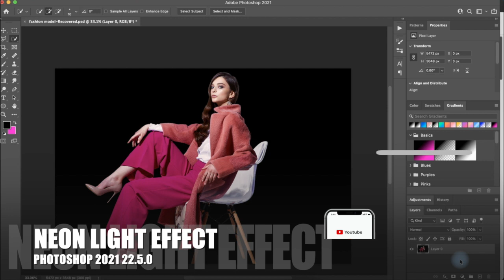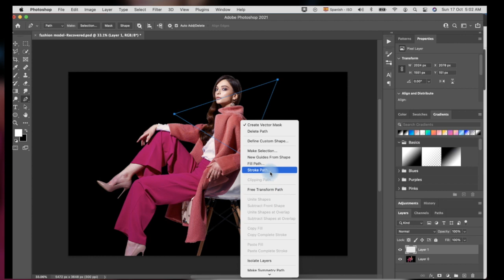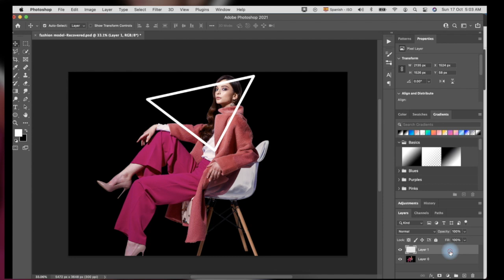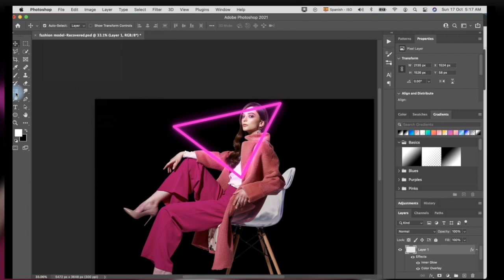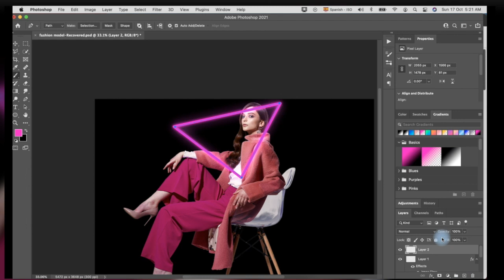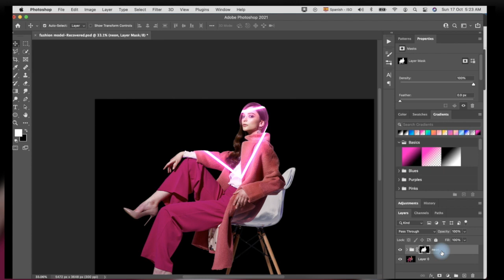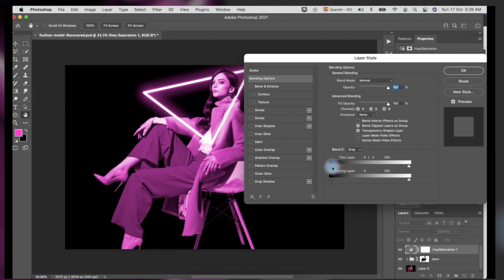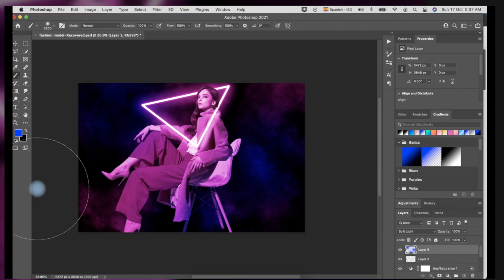How I Create Neon Glow Effect in Photoshop 2021 | Creative MamaCheng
Hello beautiful people. In today's video, I'm going to try to create a neon light effect to MaxFrost photo of Adobe stocks in photoshop 2021.

𝐈𝐟 𝐲𝐨𝐮 𝐟𝐢𝐧𝐝 𝐦𝐲 𝐯𝐢𝐝𝐞𝐨 𝐮𝐬𝐞𝐟𝐮𝐥, 𝐲𝐨𝐮 𝐜𝐚𝐧 𝐬𝐡𝐨𝐰 𝐲𝐨𝐮𝐫 𝐬𝐮𝐩𝐩𝐨𝐫𝐭 𝐰𝐢𝐭𝐡 𝐭𝐡𝐞 𝐬𝐮𝐩𝐞𝐫 𝐭𝐡𝐚𝐧𝐤𝐬 𝐛𝐮𝐭𝐭𝐨𝐧, 𝐥𝐨𝐜𝐚𝐭𝐞𝐝 𝐛𝐞𝐥𝐨𝐰 𝐭𝐡𝐞 𝐯𝐢𝐝𝐞𝐨. 𝐒𝐢 𝐞𝐧𝐜𝐮𝐞𝐧𝐭𝐫𝐚𝐬 𝐮́𝐭𝐢𝐥 𝐦𝐢 𝐯𝐢́𝐝𝐞𝐨, 𝐩𝐮𝐞𝐝𝐞𝐬 𝐦𝐨𝐬𝐭𝐫𝐚𝐫 𝐭𝐮 𝐚𝐩𝐨𝐲𝐨 𝐜𝐨𝐧 𝐞𝐥 𝐛𝐨𝐭𝐨́𝐧 𝐝𝐞 𝐬𝐮𝐩𝐞𝐫 𝐭𝐡𝐚𝐧𝐤𝐬, 𝐪𝐮𝐞 𝐬𝐞 𝐞𝐧𝐜𝐮𝐞𝐧𝐭𝐫𝐚 𝐝𝐞𝐛𝐚𝐣𝐨 𝐝𝐞𝐥 𝐯𝐢́𝐝𝐞𝐨.

For free brushes you can download from brusheezy.

📌 Please note:* Please no dropping off your own links* Be respectful with your comments, no bully and no harassment.